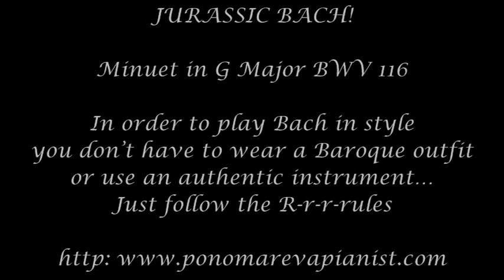Jurassic Bach!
Minuet in G Major BWV 116

In order to play Bach in style
you don't have to wear a Baroque outfit
or use an authentic instrument...